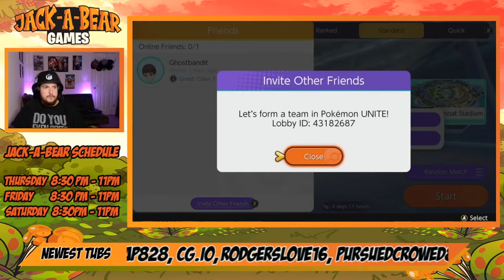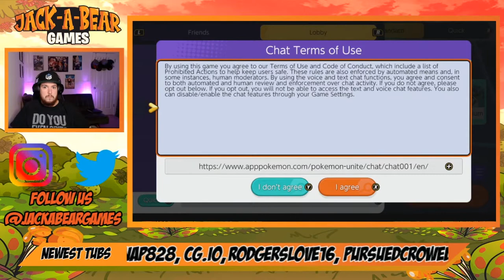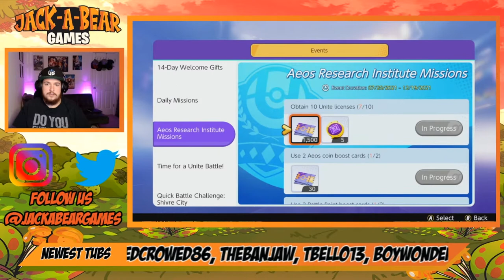Lets chill and play Pokemon Unite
Come to Play Pokemon Unite with us!

We are going to be playing the new MOBA, Pokemon Unite this morning! Just us chilling with friends playing a fun game together!

If you like the music you can check it out